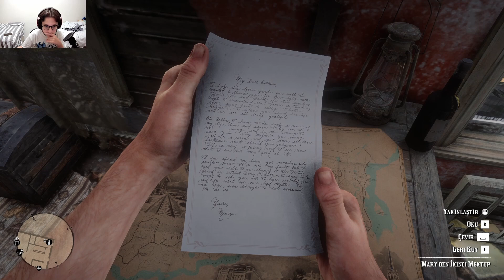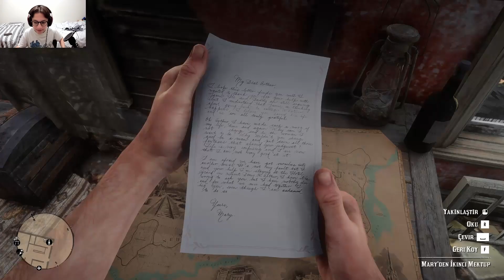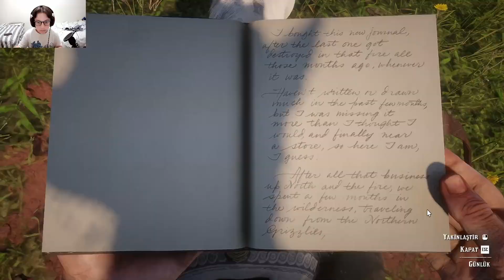ANGELO BRONTE | RED DEAD REDEMPTİON 2 TÜRKÇE BÖLÜM 29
Selam Red Dead Redemption 2'ye kaldığımız yerden devam ediyoruz.
Umarım eğlenirsiniz.

Selam ben Celal.
14 yaşındayım.
Mersin'de doğdum.
İstanbul'da yaşıyorum.
Bu kanalda oyun videoları çekerek sizi eğlendirmek istiyorum.

Sistem Özelliklerim;

İşlemci: Intel Core i5-10400F
Ekran Kartı: GeForce RTX 2060
Ram: 16,0 GB
Ana Kart: MSI PRO H410M-B
Kasa: Rampage Victory
Monitör: ASUS 24  VG248QG
Mouse: Logitech G300S
Klavye: Bloody B328
Mikrofon: Dexim DMK7722 Elite
Webcam: Everest Sc-hd03